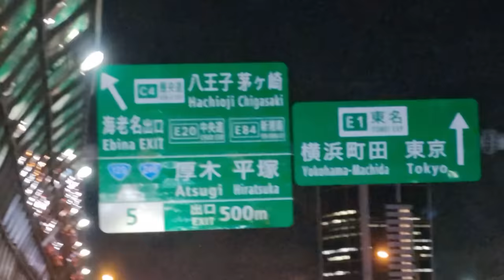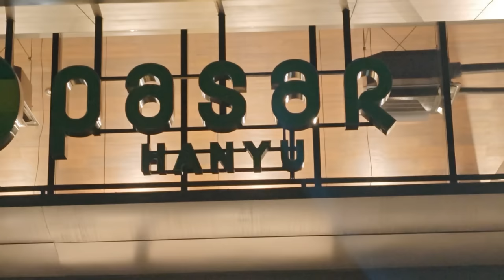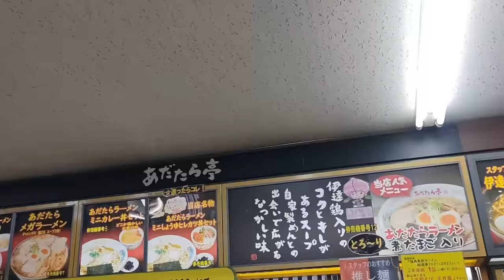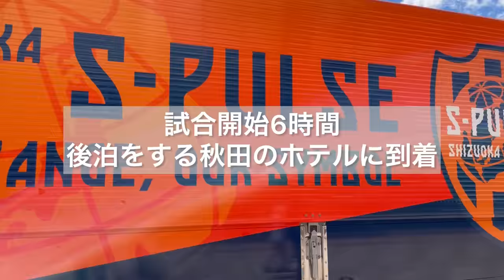【試合の裏側】アウェイ秋田遠征・用具車ドライバー編・ドライバー竹内さん、佐藤さんの遠征に密着| 清水エスパルス公式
■公式SNS一覧はこちらのURLから！
※本動画は労働安全衛生規則改正前(2023.8/25～8/27)に撮影したものです。

【試合の裏側】IAIスタジアム日本平

©SHIMIZU S-PULSE